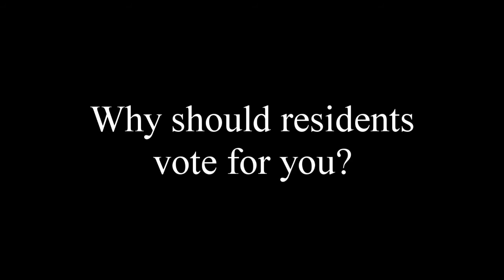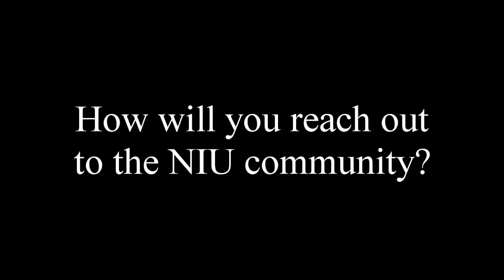Mayoral Candidate Profile: David Jacobson